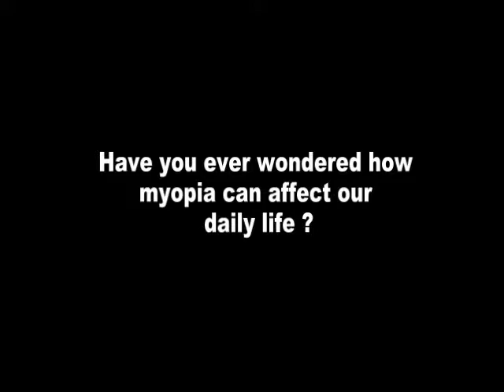Trivion Anti-Myopia Project, the future technology [TRAILER]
[TRAILER] Trivion anti-myopia project.
- Our aim in this project is trying to make a new innovation of screen technology to prevent side effects on our eyes.